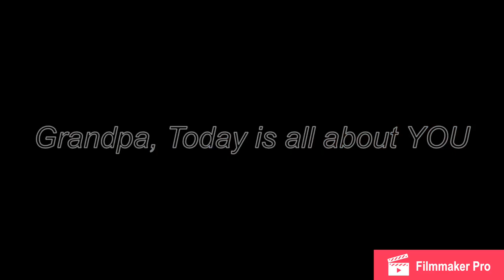Vasquez fathers day